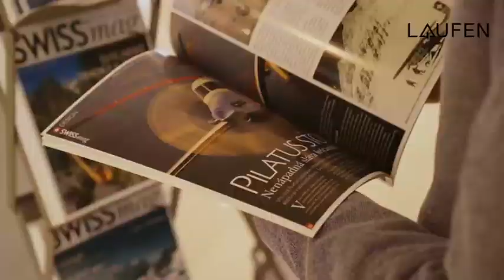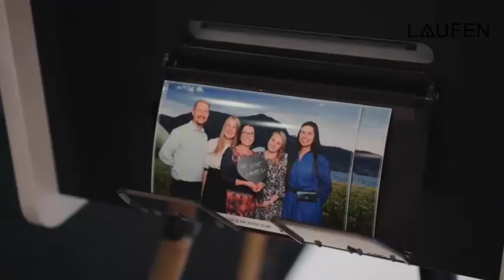LAUFEN | Video z konference - Den švýcarské a české architektury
První ročník architektonické konference Den švýcarské a české architektury, kterou pořádala značka Laufen, přední švýcarský výrobce designových koupelen, a Obchodní komora Švýcarsko – Česká republika, nabídl pohled 4 architektů z vyhlášených švýcarských architektonických studií na aktuální témata urbanismu v Čechách i ve Švýcarsku.